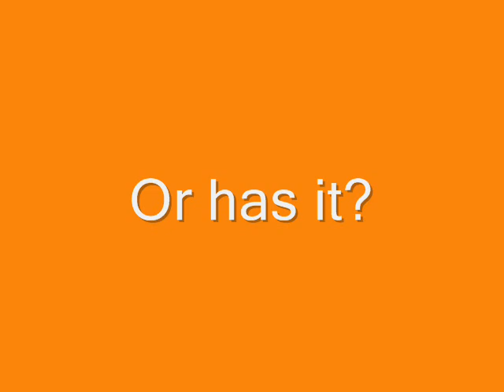GTA 5 Location Revealed (Legit)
Near enough proof of the location of the next Grand Theft Auto.